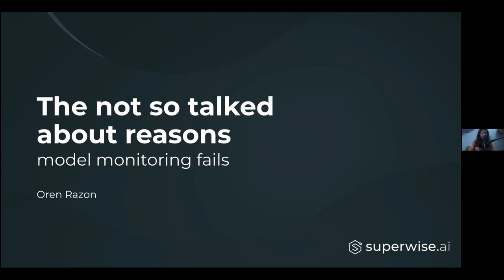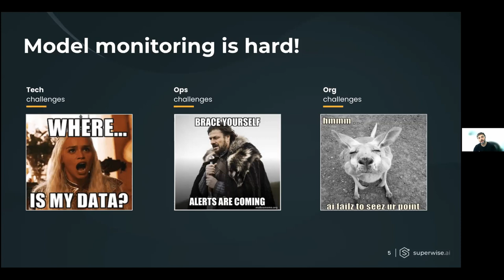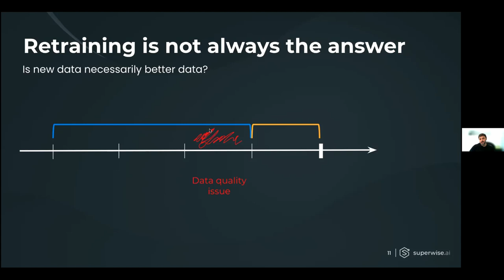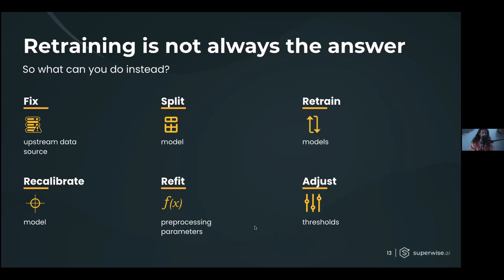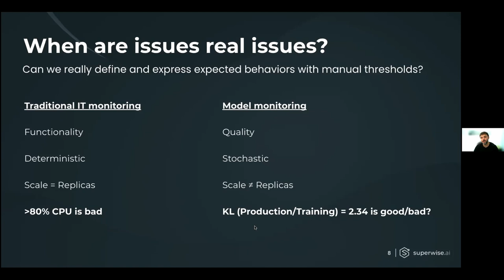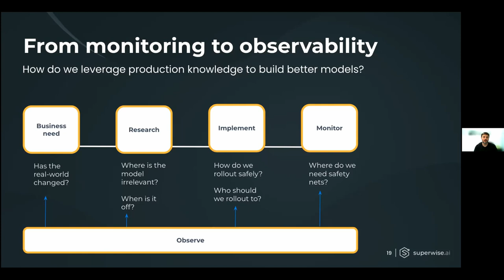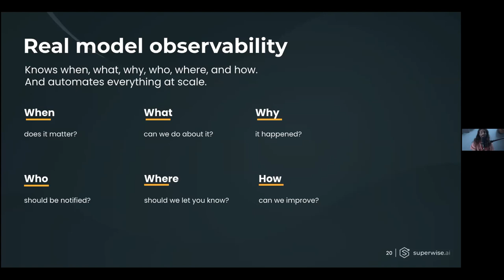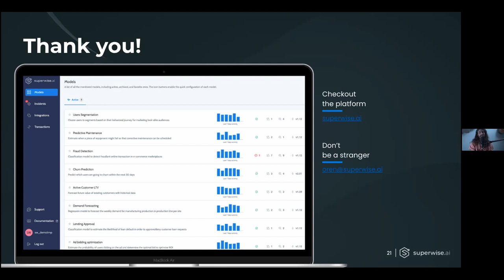The Not So Talked About Reasons Model Monitoring Fails // Oren Razon // MLOps Meetup #88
MLOps Community Meetup #88! Last Wednesday we talked to Oren Razon, Co-founder and CEO of Superwise.

//Abstract
Congratulations! You’ve researched, developed, and deployed your model. Obviously, the next step is monitoring. Now it’s tempting to focus on the technical and dive into drifts and data anomalies, but there are other critical organizational challenges that can negatively impact your ML operations just as severely.

In this talk, we covered both hard organizational challenges like building signal vs noise tolerances and soft organizational challenges like stakeholder identification and aligning expectations. We also shared some best practices on how to lead model observability discovery in your organization and build measurable KPIs for success.

// Bio
Oren is the co-founder and CEO of Superwise, the leading platform for Model Observability. With over 15 years of experience leading the development, deployment, and scaling of ML products, Oren is an expert ML practitioner specializing in MLOps tools and practices.

Previously, Oren managed machine learning activities at Intel’s ML center and operated a machine learning boutique consulting agency helping leading tech companies such as Sisense, Gong, AT&T, and others, to build their machine learning-based products and infrastructure.

// Related links

Timestamps:
[00:00] Introduction to Oren Razon
[06:41] Superwise Model Observability
[07:17] Keyword: Scale
[07:37] Model monitoring is hard!
[10:57] And at scale it's even harder!
[13:25] When are issues real issues?
[17:40] Retraining is not always the answer
[24:19] Automatic retraining workflow
[28:10] Why is a point of view
[32:51] Who cares?
[36:08] Where do we go from here?
[38:12] Models aren't linear
[39:07] From monitoring to observability
[40:50] Real model observability
[42:30] Production first mentality
[45:05] Oren's task in Superwise
[47:52] Monitoring tooling capacity
[50:17] Tips and tricks on monitoring
[52:14] Alert hell!